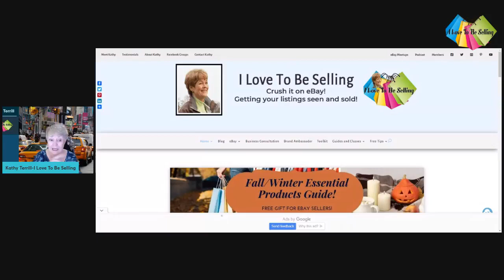eBay Sellers: AI is Your Moneymaker!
Have you tried eBay's AI tool for your listing descriptions? Are you uncertain how to use it? New tools can be a bit overwhelming.

Did you know that using eBay's description AI tool can save you time AND make you money? Yup, it can.

It's in the eBay app. eBay promises to roll it out on desktop. But there are a few things to keep in mind when using it so that your listings are a sales magnet for your buyers and not a wordy mess

I discuss when and how to use the AI tool and some cool stuff you can learn while giving it a test drive.

Listing faster can make you more money, and knowing what to list is equally important. Enjoy using my free eBay seller Fall/Winter Essential Products Guide.

I started decluttering my home and selling possessions on eBay. From my first sale, I was hooked!

I've helped thousands of people make money selling on eBay. It's your turn!